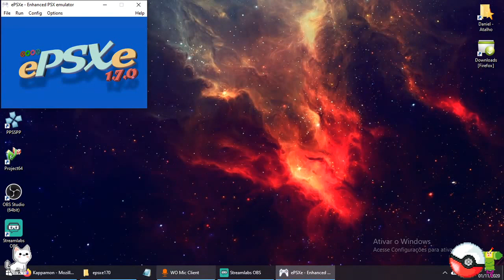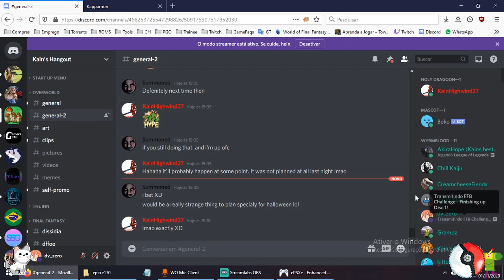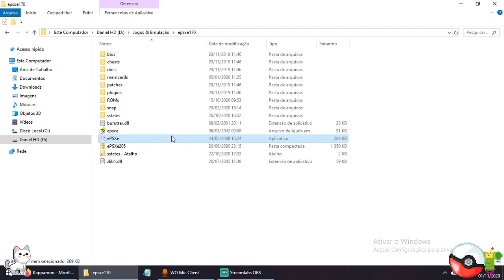FF8 Challenge - Finishing up Disc 1!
My connection died right when I defeated Edea! :( I'm really sorry for this. I have another 6 minutes video but I don't think it shows the end of the battle, only the cutscene. I'll see what I can do...

I dealt at least 4832 damage, which would kill a level 12 Edea. Her minimum HP is 1300, and her max at level 20 is 7000. As far as I understand, if she was level 12 = 4600 HP; level 13 = 4900 (likely); and level 14 = 5200. So I was very close to beat her anyway!